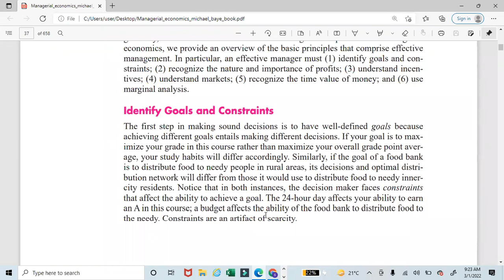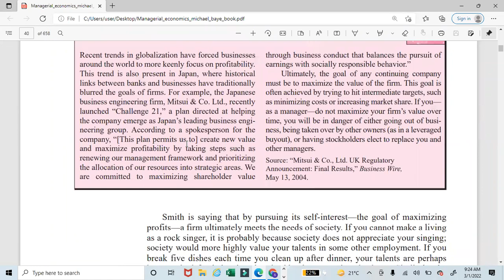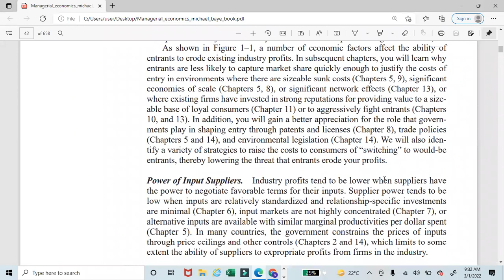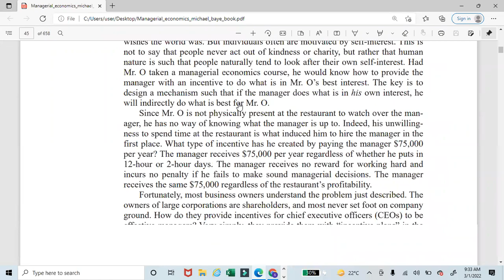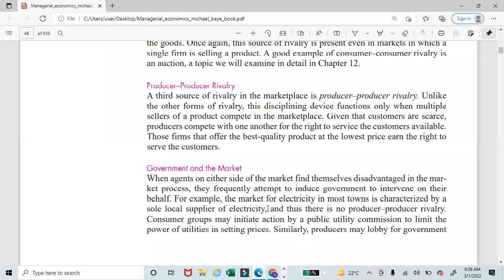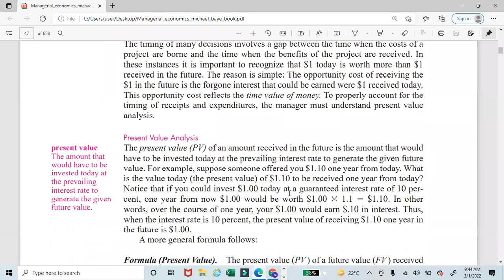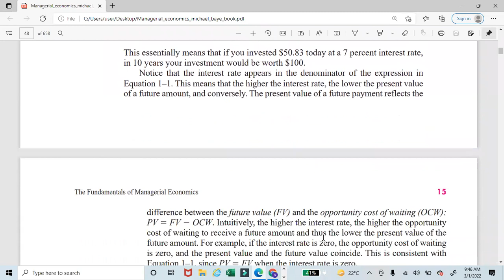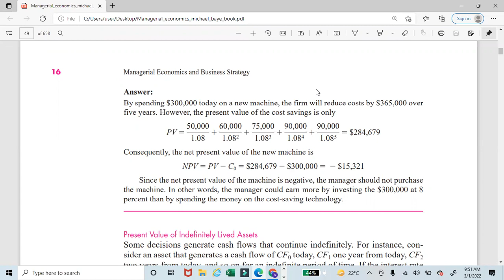Managerial Economics, lecture# 2, Part 1, BS.AF, 5th Sem, Spring 2022, by Dr. Sultan